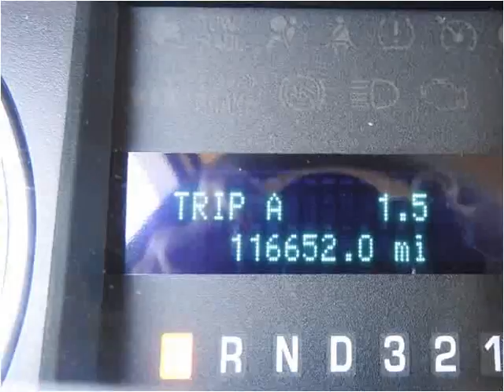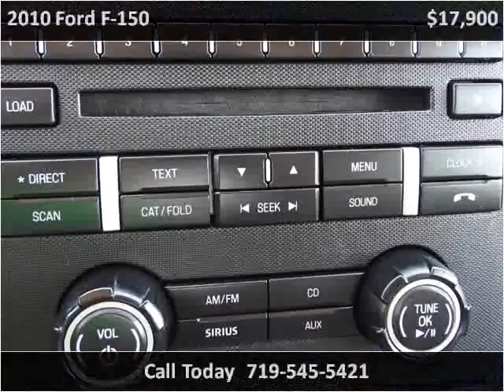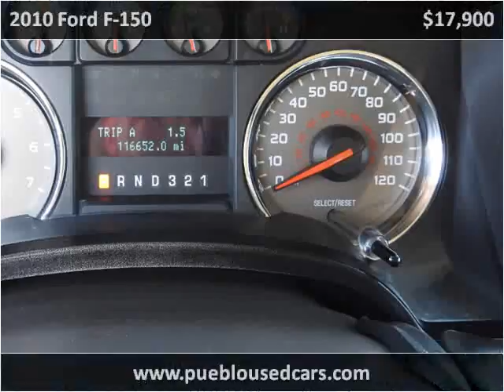2010 Ford F-150 Used Cars Pueblo CO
This 2010 Ford F-150 is available from Thompson Auto Sales.